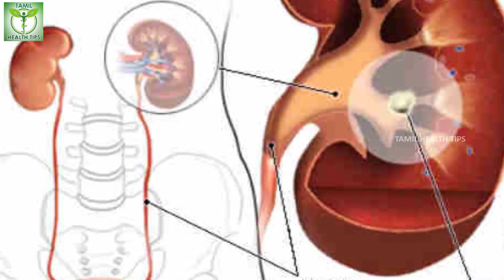Black Tea Health Benefits - Health Tips in Tamil || Tamil Health & beauty Tips